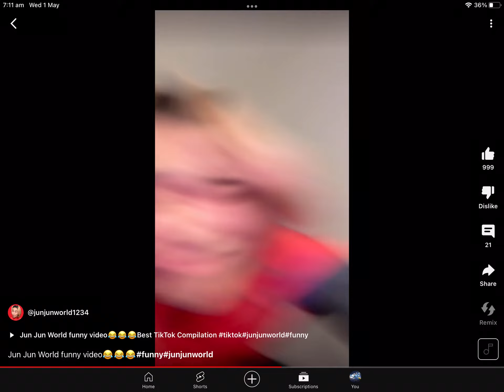I have the power🤫🧏‍♂️